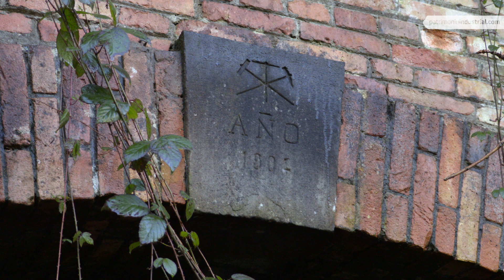Isabel Adit - Asturian Industrial Heritage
Video about Isabel Adit (La Nueva, Langreo) published on patrimoniuindustrial.com which includes more than 400 sites portrayals of the Asturian industrial heritage.